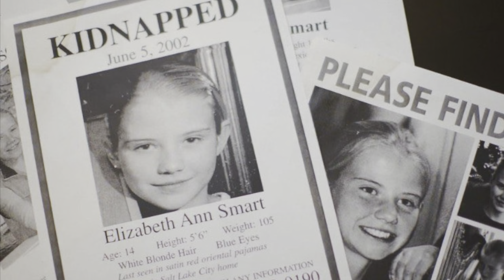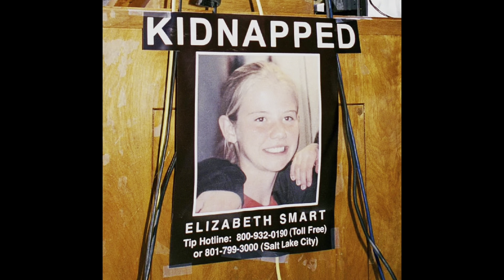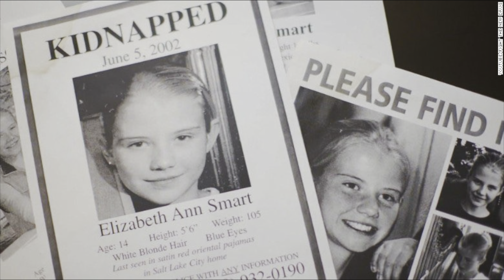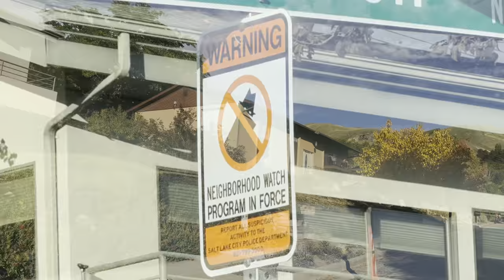The Kidnapping of Elizabeth Smart | Real Life True Crime Locations & Full Story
Elizabeth Smart was abducted from her home at age 14 in June 2002. Held captive by a fanatic named Brian David Mitchell and his wife, Wanda Barzee, Smart was repeatedly raped, drugged and forced to endure religious rituals, until earning her freedom in March 2003. She has since become a noted activist and author, launching the Elizabeth Smart Foundation in 2011 and authoring My Story in 2013.

On June 4, 2002, Smart and her family attended an end-of-year awards ceremony at her school, where the 14-year-old won several awards for academics and physical fitness. Early the next morning, about an hour after midnight, Smart was awakened in the bedroom she shared with her younger sister Mary Katherine by the sound of footsteps and the feeling of cold metal against her cheek. A man whispered, "I have a knife to your neck. Don't make a sound. Get out of bed and come with me, or I will kill you and your family." The kidnapper, a man by the name of Brian David Mitchell, led Smart out of the house and marched her for hours through the forest to a camp where his wife, Wanda Barzee, was waiting.

Mitchell believed he was a prophet named Immanuel, and after performing a bizarre wedding ceremony — he was also a polygamist — he declared Smart to be his wife and raped her. "I tried to fight him off me," she later testified. "A 14-year-old girl against a grown man doesn't even out so much."

Mitchell and Barzee held Smart captive for the next nine months as they moved between California and Utah. Mitchell raped Smart daily — sometimes multiple times per day — and frequently kept her tethered to a tree. He forced her to consume vast quantities of alcohol and drugs and often did not feed her for days, bringing his captive to the brink of starvation. All the while, Mitchell attempted to indoctrinate Smart in his bizarre religious beliefs and convince her that he was a prophet.

On March 12, 2003, a passerby recognized Mitchell walking with Smart, who was veiled and wearing a wig and sunglasses. Authorities arrested Mitchell and his wife and returned Smart to her family that evening.

The prosecution against Brian David Mitchell stretched on for years, complicated by questions about his mental fitness to stand trial. Finally, on December 10, 2010, more than eight years after the kidnapping, a jury in a federal courtroom in Salt Lake City found Mitchell guilty of kidnapping and transporting a child across state lines for sexual purposes. He was sentenced to life in prison, and Brazee was sentenced to 15 years behind bars for her part in the crimes.